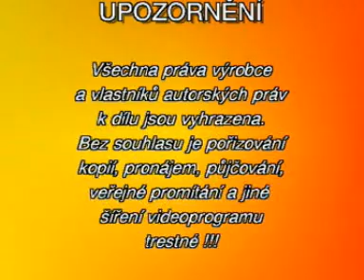AQUA Program - presentační video r.2000, historie